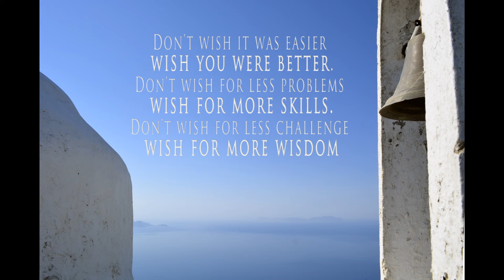💪 Stop wishing start doing 🎥 Quote Video 🚩 The Positive Shop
Words: Jim Rohn
Location : Dikaios Mountain - Kos island - Greece